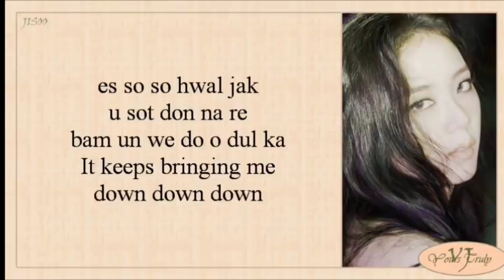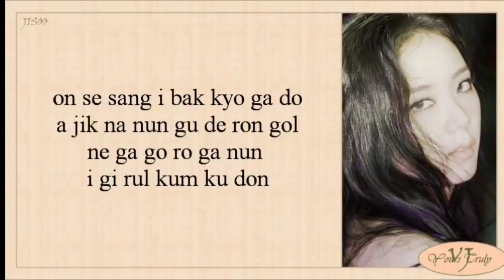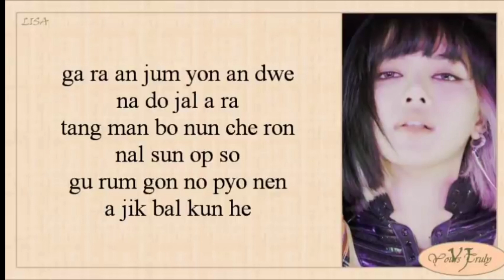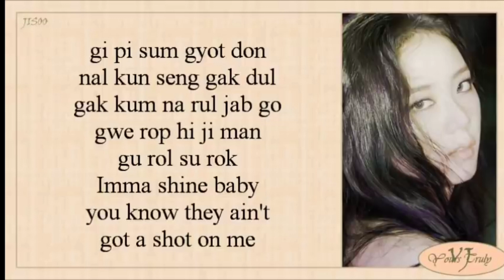Never know song